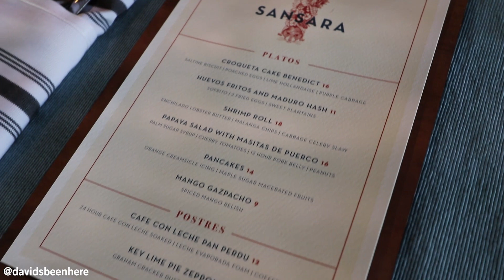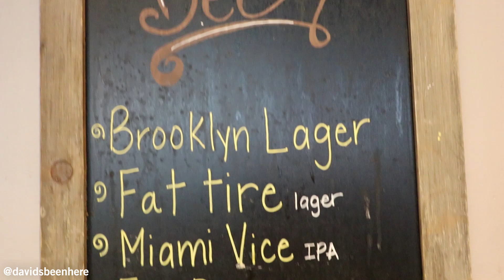REINVENTED Cuban Food of YOUR DREAMS at Sansara | Miami, Florida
I recently visited a pop-up restaurant called Sansara where my friend Sachi Statz and Andres Vega are making reinvented Cuban food of your dreams!

Spanish for Samsara – the cycle of life and rebirth at Sansara, the goal is to create cuisine that has the soul of Cuban food, but rethought from fresh eyes.

Even thought they are only a pop-up, Sansara has been mentioned in Bon Apetit as the top 15 places to get Cuban food in Miami. Currently they are doing brunch Sunday from 10:30-3:30 but keep in mind they are still a pop-up so be sure to check their Instagram to find out what they are up to.

Here are the dishes I tried:
-Huevos Fritos & Maduro Hash
-Croqueta Cake Benedict
-Papaya Salad with Masitas de Puerco
-Cafe con Leche Pan Perdu
-Mango Gazpacho

If you find yourself in Miami on a Sunday head down to Coral Gables and go have brunch at Sansara!

SEND ME STUFF:
USA